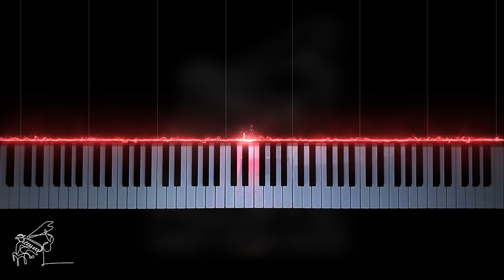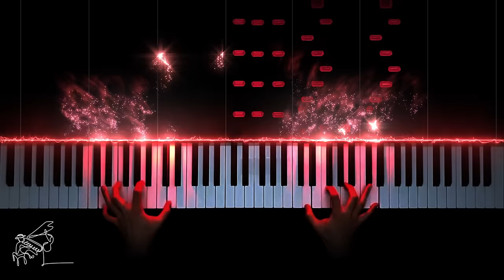Rush E - Sheet Music Boss (VIRTUOSO)(EPIC)｜Dreaming Piano cover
Rush E - Sheet Music Boss

Arrangement: Dreaming Piano
Performance by Dreaming Piano

Hello!! I'm Dreaming Piano
I play various genres of music such as classical music, pop song, theme song, etc. on the led visualizer piano.
The piece I played today is Sheet Music Boss's song "Rush E"
I hope your eyes and ears are pleasant :)